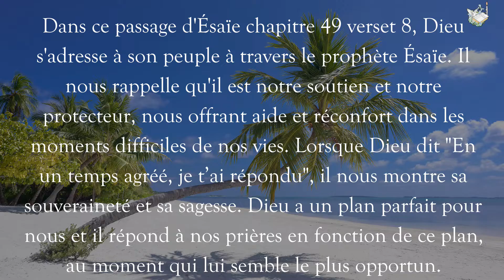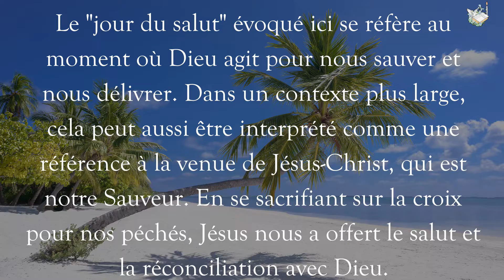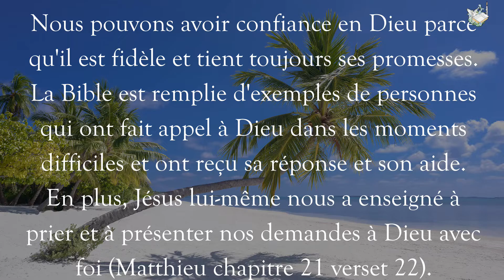01 Juillet 2024